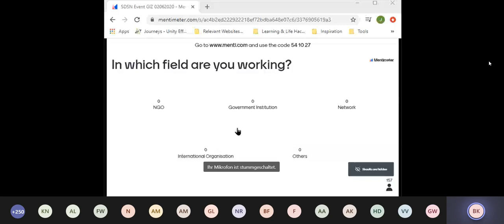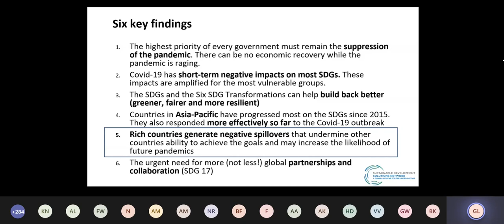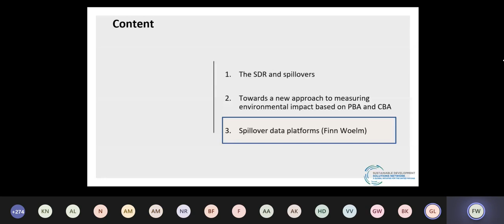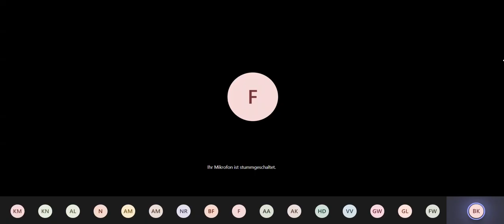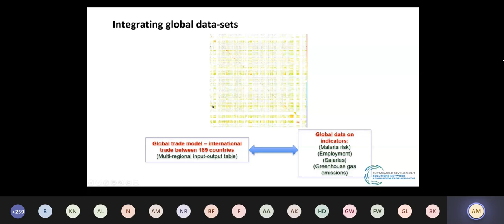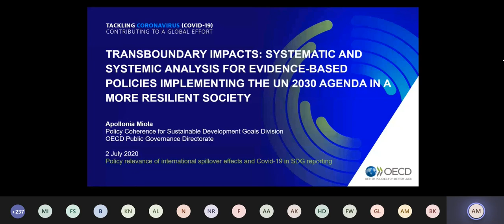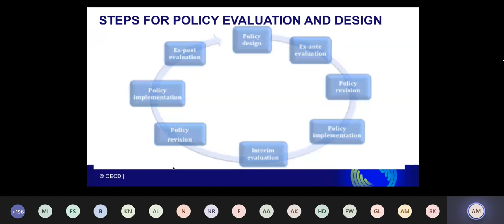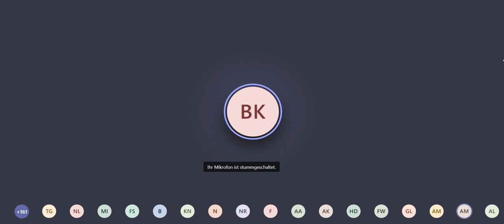Policy relevance of international spillover effects and Covid-19 in SDG reporting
SDSN and GIZ hosted a webinar on Policy relevance and measurement of international spillover effects in the SDG and Covid-19 context. The event highlighted the need to address and measure spillover effects in SDG reporting. It discussed the findings of the SDSN and Bertelsmann Stiftung's Sustainable Development Report 2020 (SDR), as well as studied conclusions on health impacts and the risk of disease outbreak from the University of Sydney. Finally, the OECD shared recommendations on Policy Coherence for Sustainable Development (PCSD).